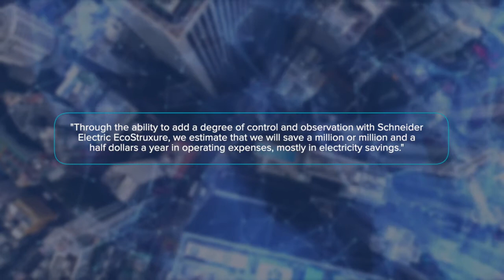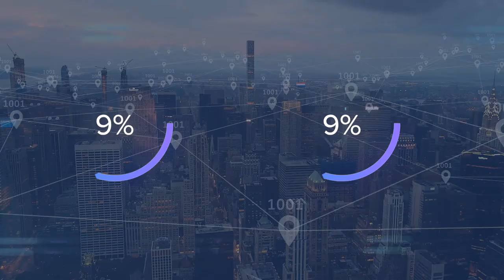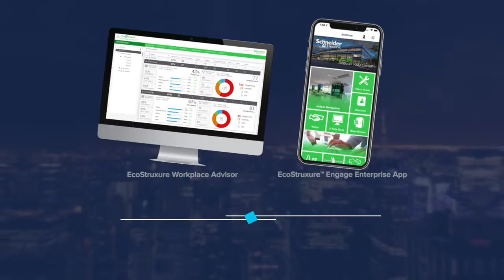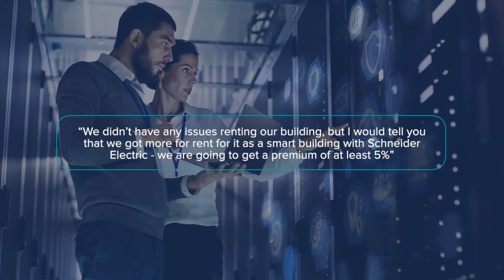Smart Building Technologies Enabling a Safe Return to the Workplace | Schneider Electric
In this video, IDC Research Director, Energy Insights, John Villali, discusses the challenges of returning to the workplace post Covid-19 with a healthy, productive and efficient commercial building enabled by digital technologies.